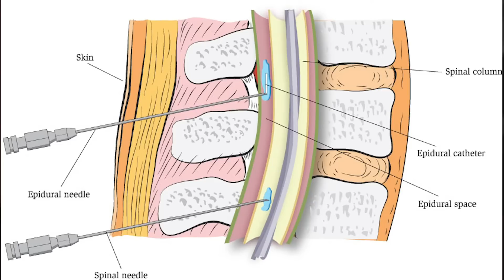Does epidural pain management cause back pain?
Dr Mukaindo Mwaniki, Obstetrician Gynaecologist addresses the myth that the use of epidural pain management method during delivery causes back pain.